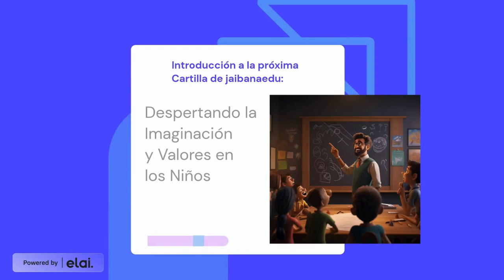"El Vuelo de la Ciudad Encantada" Compresión lectora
Preparando un maravillosos viaje : a la Ciudad Encantada
Pronto estaremos dando más información
Bienvenidos